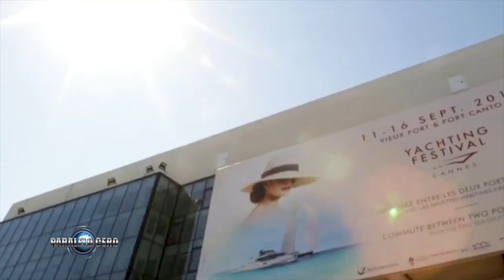PARALELO CERO Cannes yacht festival 2018